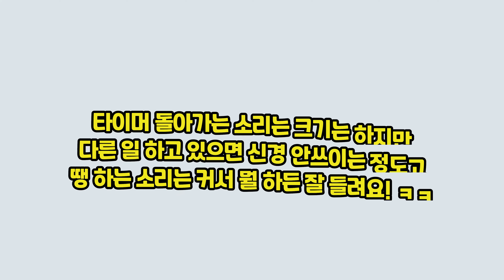편리한 주방템 추천! 고르는 법, 사용 후기 등 델키 전기찜기 리뷰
전기찜기! 생각보다 너무 편리해서 알차게 사용하고 있는데요~

편리한 주방템으로 추천하는 아이템이에요!

고르는 법, 청소, 전기 요금 등 리뷰 영상입니다.